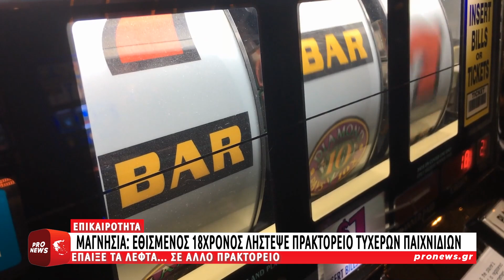Εθισμένος 18χρονος λήστεψε πρακτορείο τυχερών παιχνιδιών και έπαιξε τα λεφτά… σε άλλο πρακτορείο